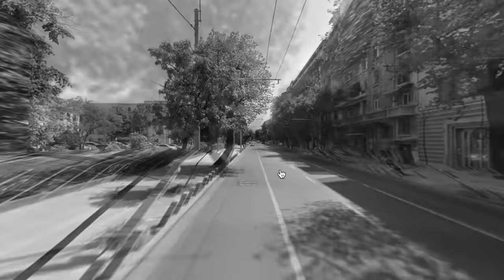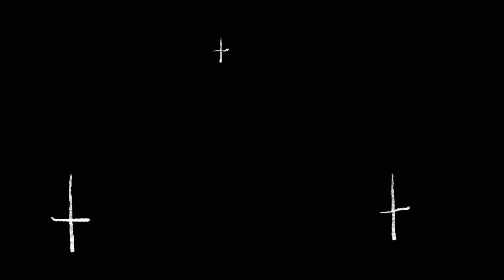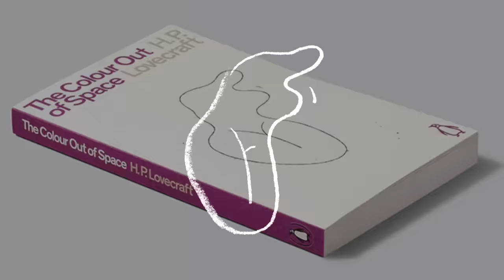Fear of Death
Womp.

Written, performed, and produced by me
Edited and animated by  @mothcub